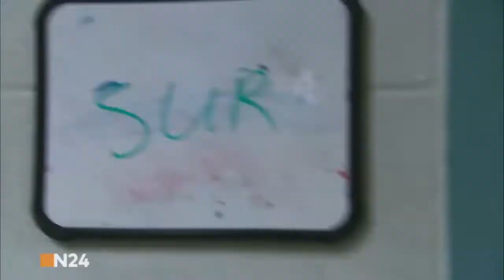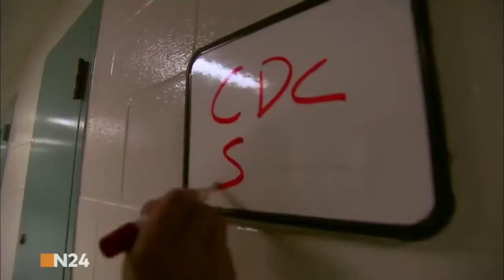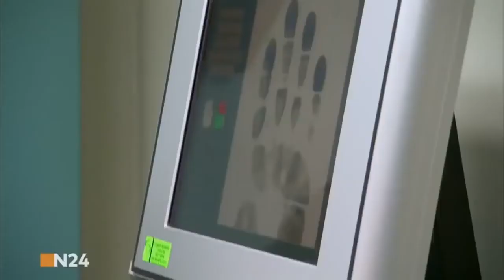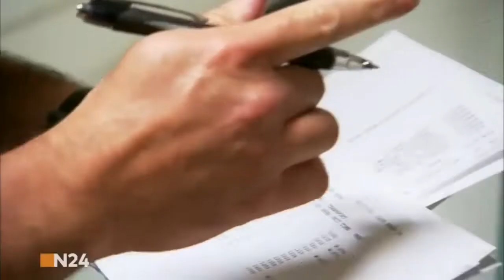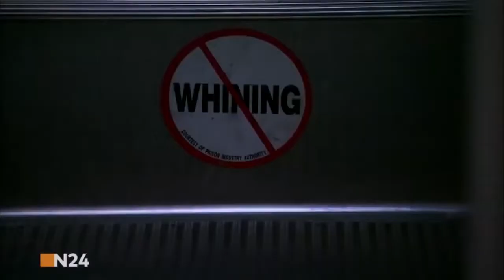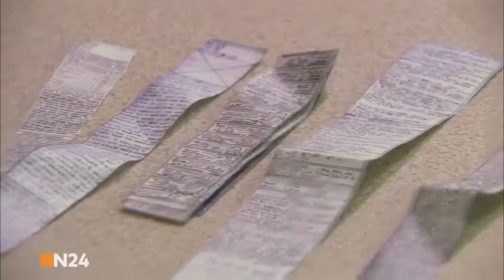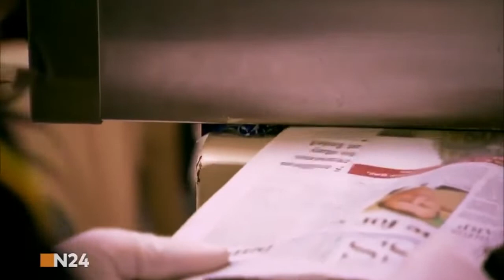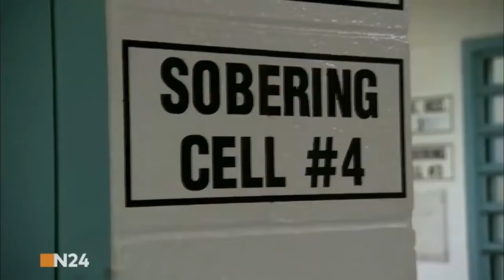Oakland County Jail – Gangs hinter Gittern | HD Doku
In den USA werden über zwei Millionen Menschen im Gefängnis festgehalten - mehr als in jedem anderen Land. Bandenkriege, Folterungen bis hin zum Mord, Gangs hinter Gittern.
Ideal zum Weiterbilden, Einschlafen und Entspannen!
Bei Problemen per YouTube Nachricht melden.
Viel Spaß :)

▬ Viele weitere Dokus ▬▬▬▬▬▬▬▬▬▬▬▬

Abboniert gerne meinen Kanal!

Weitere Dokumentationen findest du auf meinem YouTube-Kanal! Weitere folgen